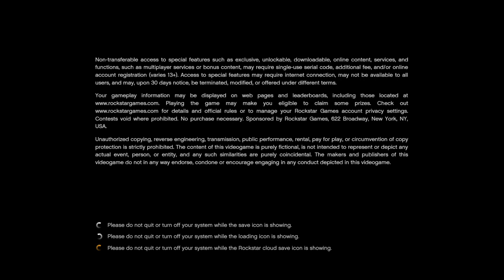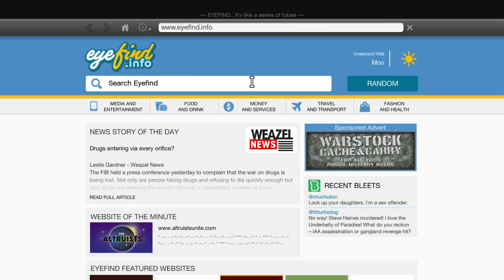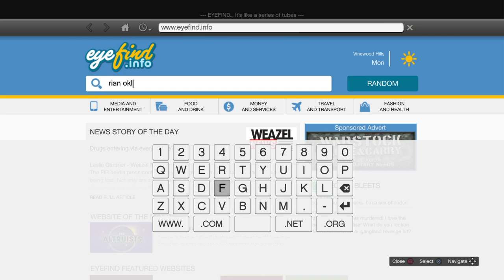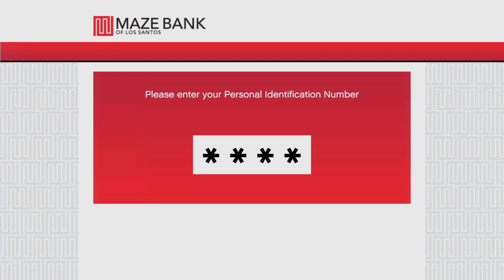(#30 GAMEPLAY) | GRAND THEFT AUTO : (V)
WAKTU & TANGGAL : (2024/06/25 & 19:18:01)

CITY : (LOS SANTOS)

CHARACTER : (FRANKLIN AND CHOP)